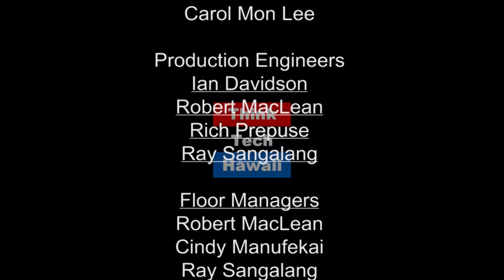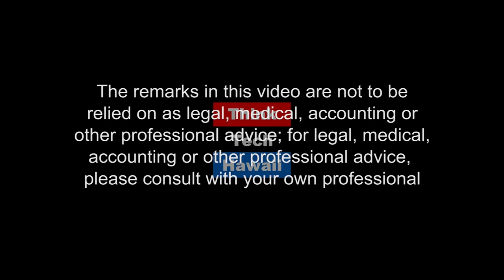Young CPA’s are Changing the Industry (Business In Hawaii)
Change for the Good.  This week on Business in Hawaii, Carl Williams sits down with Reg Baker to take a look at new perspectives and technology that have made big positive changes for CPA’s and how young CPA professionals have changed the industry.

The host for this episode was Reg Baker.  The guests for this episode were Carl Williams and Maryjean Saguid.